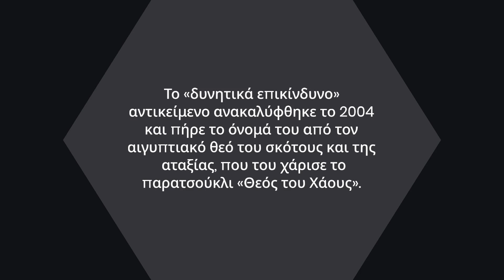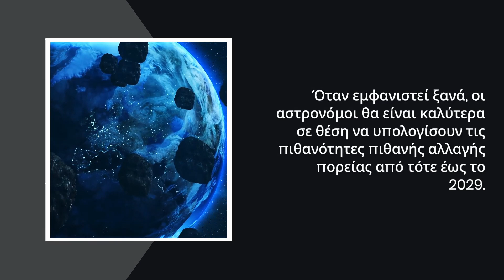Ο αστεροειδής Apophis θα μπορούσε να χτυπήσει τη Γη το 2029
Ο αστεροειδής Apophis θα μπορούσε να χτυπήσει τη Γη το 2029; Υπάρχει ένας μικρός αλλά παραγνωρισμένος κίνδυνος ο αστεροειδής Apophis, γνωστός και ως «Θεός του Χάους», να χτυπήσει τη Γη καθώς πλησιάζει πολύ κοντά τον πλανήτη μας το 2029, αποκαλύπτει μια νέα μελέτη. Οι πιθανότητες μιας τέτοιας καταστροφικής σύγκρουσης είναι μία στο δισεκατομμύριο — αλλά δεν μπορούμε να το αποκλείσουμε εντελώς για τουλάχιστον άλλα τρία χρόνια.

00:00 Εισαγωγή
00:28 Μέγεθος του Apophis
01:17 Απόσταση προσέγγισης
02:11 Πιθανότητες αλλαγής πορείας